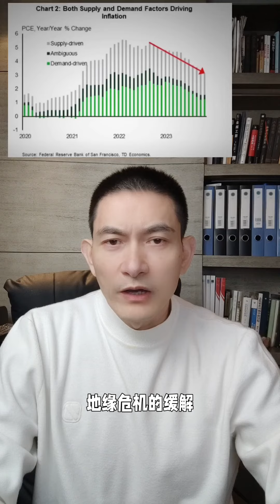经济火热为什么通胀下降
新来的朋友可以在知识星球搜索“锐信财经”看更多干货文章，本星球付费加入后，3天后对本星球内容不满意可全额退款；也可以进入锐信会员店铺查看；除此之外Ray的免费视频外，Ray每周还会提供3-8个深度视频仅在店铺发布，Ray哥除深度视频外，还提供每周深度热点讨论会，课程，相关研报及研究报告，也可提供精准一深度沟通咨询服务，了解各会员详情请微信小程序搜索：Ray的会员店铺；或点店铺链接：小程序://Ray的会员店铺/3NBes7tN1bDwtEH

最新发的视频：从国家金融环境指标看美国三月降息的概率#小程序://Ray的会员店铺/8ZYLkYx4tdbWpFe

关注Ray的粉丝朋友，我们建立了免费的微信投资交流群，同时也有其他深度服务，有需要了解的请添加这个微信号详询：rxzbdray_6